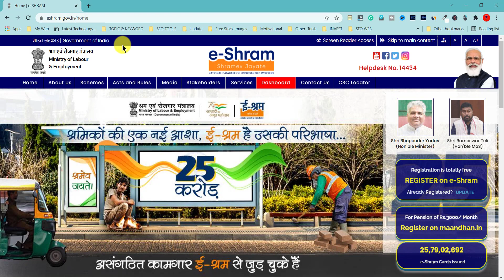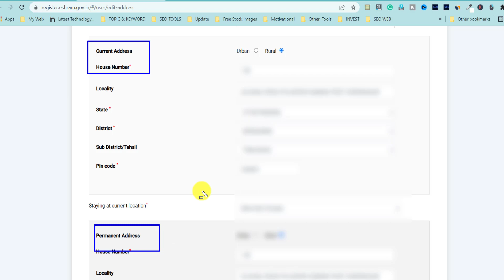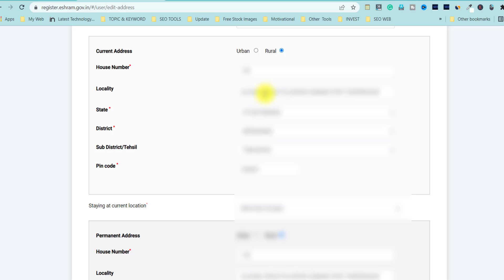E Shram Card New Update | ई श्रम पर अपना वर्तमान पता अपडेट करें | E Shram Card Address Update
is video me aapko e shram card new update ke baare me bataya gya hai. agar aap e shram card dharak hai to aapke mobile par bhi e shram ki taraf se ye sms "ई श्रम पर अपना वर्तमान पता अपडेट करें" aaya hoga. is video complete details me is e shram message ka matlab bataya gya hai aur sath me e shram card address update/change kaise kare ye bhi bataya gya hai.

⦿ My Tripods ➼
⦿ My Mic ➼
⦿ My Mobile ➼
⦿ My Laptop ➼
⦿ My Camera ➼